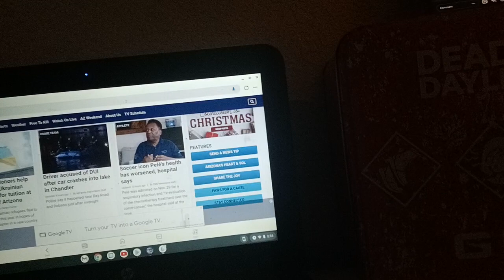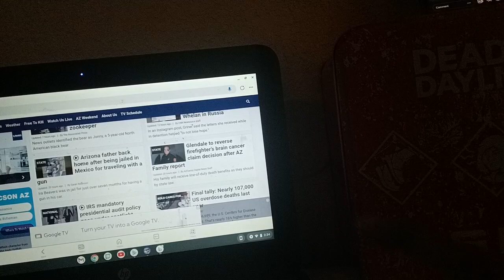part 2 of my family holiday vacation coming to Tucson AZ.